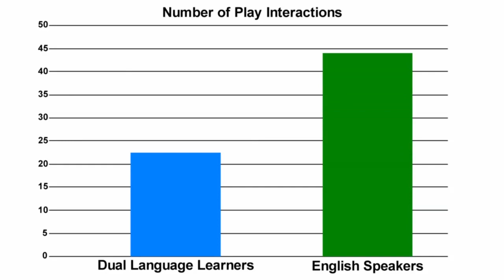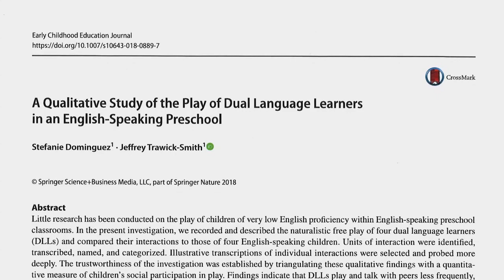Student Researcher Reflection: Stefanie Dominguez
Stefanie Dominguez  reflects on her role as a research assistant as well as conducting her own study.